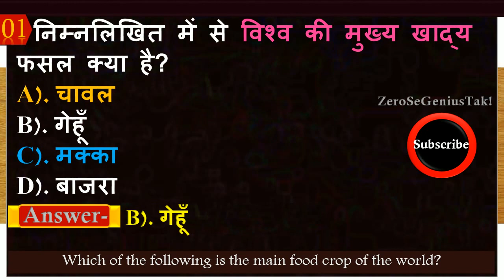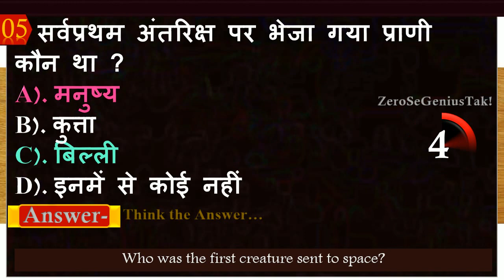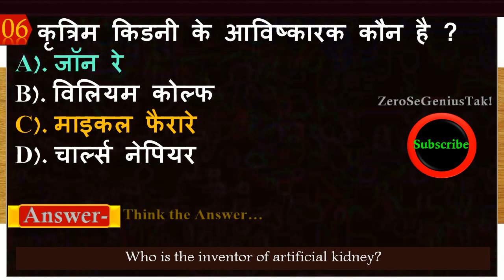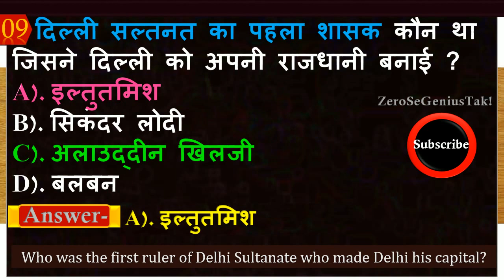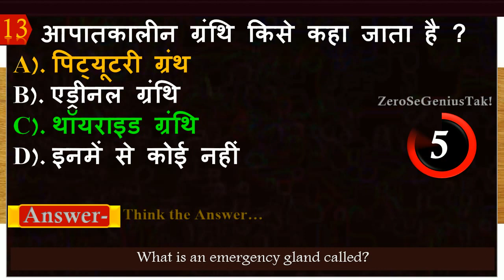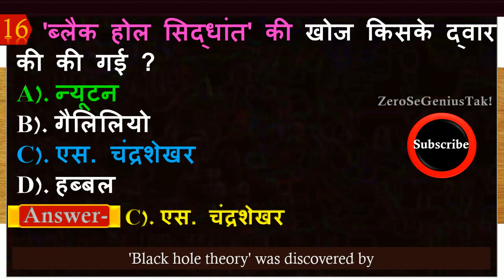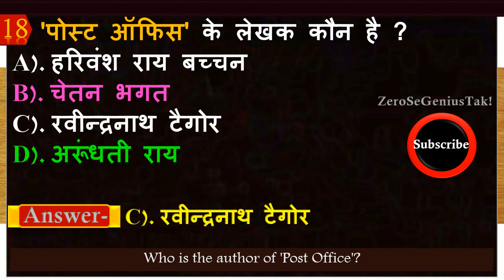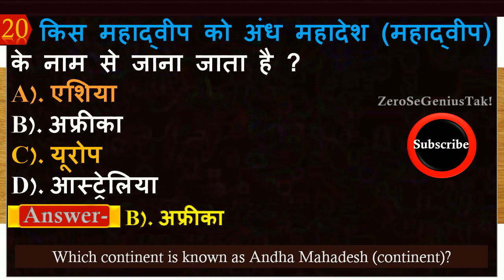Gk | General knowledge | Important gk questions and answers for competitive exams | Quiz Test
Here is the most important gk question with answer in Hindi for competitive exams.
1. निम्नलिखित में से विश्व की मुख्य खाद्य फसल क्या है?
2. सांसद के वेतन का निर्णय कौन करता है?
3. भारत पर अरबों ने पहला आक्रमण कब किया ?
4. भारत में कौन-सी मिट्टी सबसे अधिक क्षेत्र पर विस्तृत है ?
5. सर्वप्रथम अंतरिक्ष पर भेजा गया प्राणी कौन था ?
6. कृत्रिम किडनी के आविष्कारक कौन है ?
7. कौन व्यक्ति हाल ही में, कुवैत के नए शासक बने है?
8. कोहिनूर हीरा किस खान से प्राप्त हुआ था?
9. दिल्ली सल्तनत का पहला शासक कौन था जिसने दिल्ली को अपनी राजधानी बनाई ?
10. महमुद गजनवी ने भारत पर कुल कितनी बार आक्रमण किया ?
11. भाप इंजन का आविष्कार किसने किया था?
12. सबसे अधिक आघातवर्धनीय धातु कौन है?
13. आपातकालीन ग्रंथि किसे कहा जाता है ?
14. गोवा राज्य का निर्माण किस संविधान संशोधन द्वारा हुआ था ?
15. पृथ्वी पर कुल जल का कितना प्रतिशत मीठा जल है ?
16. 'ब्लैक होल सिद्धांत' की खोज किसके द्वारा की की गई ?
17. श्रीनगर किस नदी के किनारे स्थित है?
18. 'पोस्ट ऑफिस' के लेखक कौन है ?
19. कुकुट आहार में किस विटामिन की अधिकता रहती है ?
20. किस महाद्वीप को अंध महादेश (महाद्वीप) के नाम से जाना जाता है ?